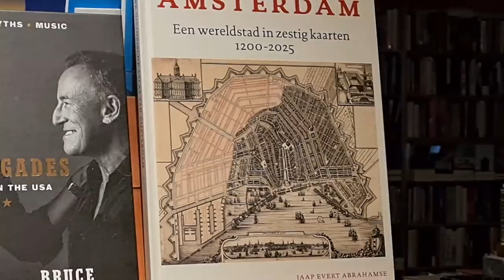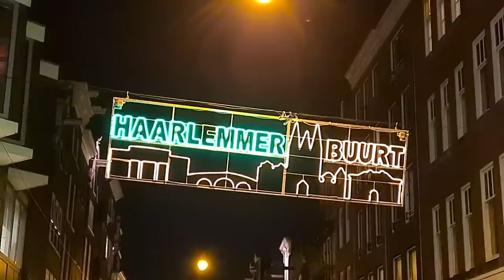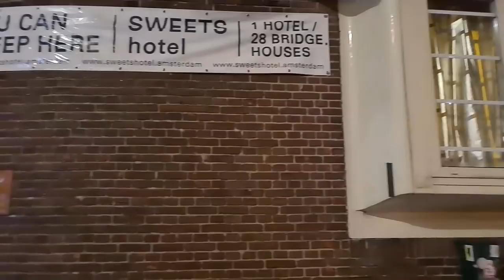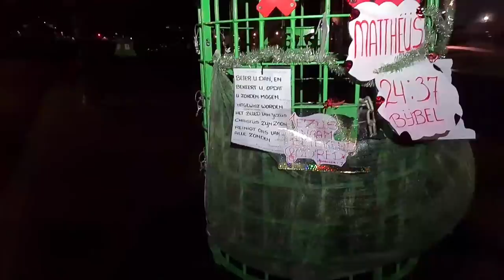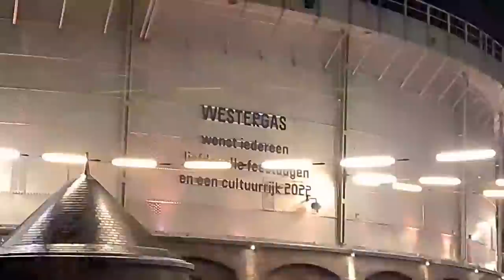Amsterdam Lockdown Event (Westerpark ARCTIC Lights)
Today we visit Amsterdam Westpark in order to see beautiful light art works called ARCTIC.
ARCTIC is an audiovisual installation by Lumus Instruments, in collaboration with artists Chris van Meer and Boris Acket. The unique light artwork has been specially designed for the Westergas and consists of sixty dynamic light points, spread over the pond where one of the Gas Holders used to be. Together with several sound sources, they form an audiovisual composition that symbolizes the story of Westergas.
Artist and local resident Tanja Hess provided the surrounding light artworks: projections on the World Press Photo House and tree spirits on the trees on the Gosschalklaan, designed by five artists from the Staatsliedenbuurt.

 The light artworks can be visited free of charge at Westergas from 13 December 2021 to 9 January 2022. The playing time of ARCTIC is 20 minutes and is continuously repeated during the running time between 4:00 pm and 9:30 pm.

Recorded on : 29 December 2021, Wednesday